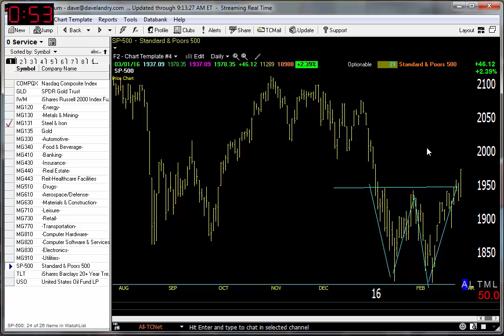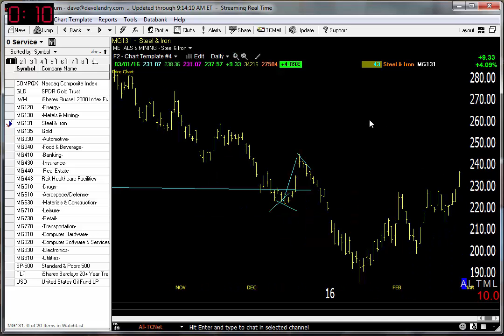03/02/16 Dave Landry's Market In A Minute-Market Still In Trouble/Focus On This Area